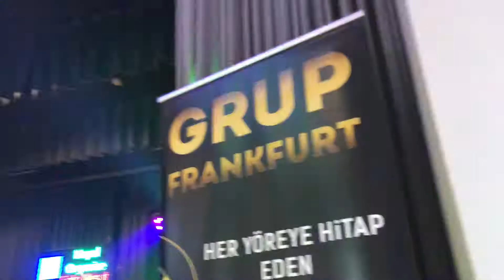Grup frankfurt sallama halayı 2018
Grup frankfurt Ahmet yıldırım 2018